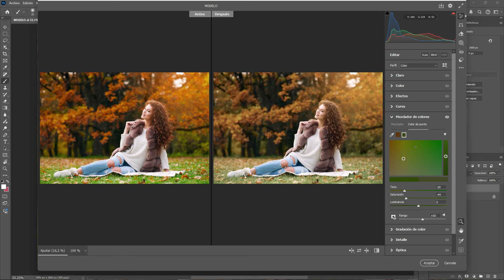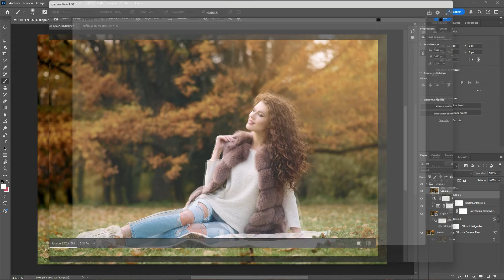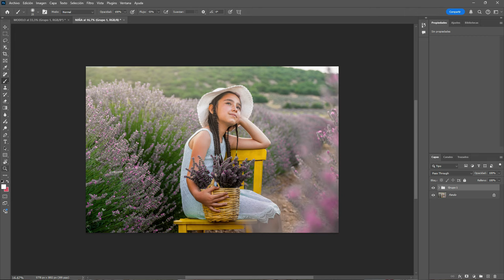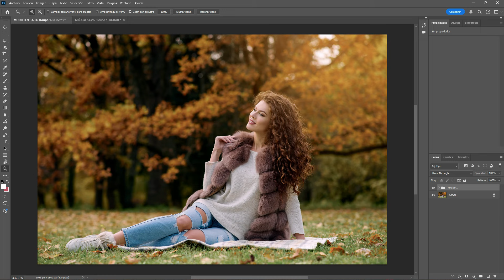¡Transforma el Color de tus Fotos! Técnica Alternativa de Gradación en Camera Raw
¿Quieres llevar el color de tus fotos al siguiente nivel?
En este tutorial, te revelará una técnica alternativa de gradación en Camera Raw que hará que tus imágenes luzcan vibrantes y llenas de vida.

Con estos sencillos pasos, podrás darle un toque espectacular a tus fotos, captando la atención de todos.
¡No te lo pierdas y descubre cómo mejorar tus ediciones con facilidad!